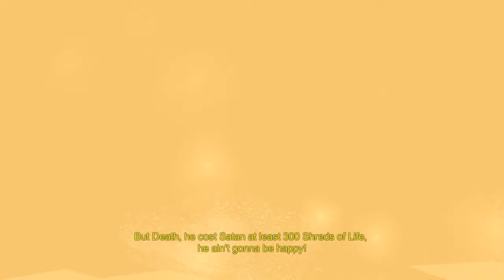Manual Samuel game mode part 2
Manual Samual game mode part 2